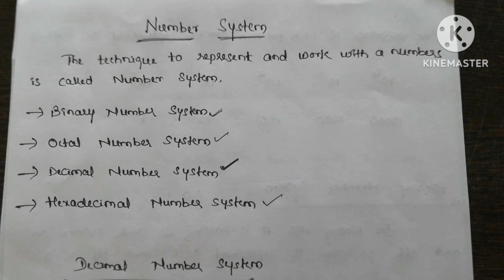Number System | Binary | octal | Decimal | Hexadecimal | kannada | useful for all EXAMS